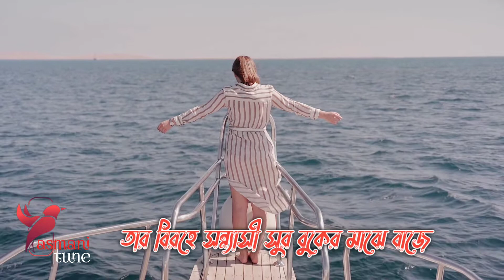MUSAFIR || মুসাফির || MIZAN with lyrics bangla band song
Song : Musa fie
Singer /Band : Mizan
Lyric & Tune :
Video editing : Faruk Miah